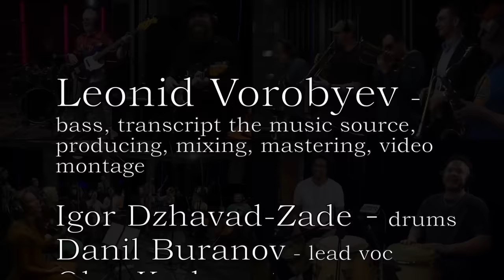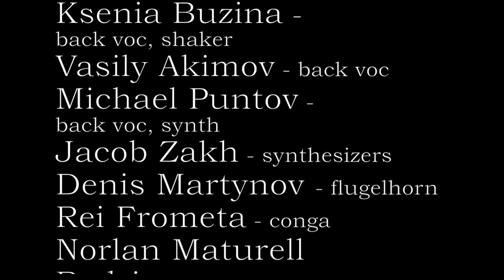Fantasy - Leonid & Friends (EW&F cover)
As a tribute to one of the greatest bands in the world!

Leonid Vorobyev – bass, transcript of the musical source, producing, mixing, mastering, video-montage
Igor Dzhavad-Zade – drums
Danil Buranov – lead vocal
Sergey Kurmaev - Steinway piano, backing vocal
Ksenya Buzina – backing vocal, shaker
Vasily Akimov – backing vocal
Konstantin Kovachev – guitar
Michael Puntov – synthesizer, backing vocal
Valery Martynov - trumpet
Andrey Zyl – trumpet
Maxim Likhachev – trombone
Oleg Kudryavtcev – tenor sax
Denis Martynov - flugelhorn
Jacob Zakh – synthesizers
Rei Frometa – conga
Norlan Maturell Rodrigues - bongo
Strings – Caro-Bass Orchestra

Alexey Sedov & Kir Popov – video shooting

Bob Huff (Sun And Moon Studio – Tucson, AZ),
CineLab SoundMix Studio
and
Gigant Record Studio

Леонид Воробьев – бас-гитара, расшифровка музыкального материала, продюсирование, микс, мастеринг, видео-монтаж
Игорь Джавад-заде – ударные
Данил Буранов – вокал
Михаил Пунтов– синтезатор, бэк-вокал
Сергей Курмаев – Стейнвей рояль, бэк-вокал
Константин Ковачев - гитара
Ксения Бузина – бэк-вокал, шейкер
Василий Акимов –  бэк-вокал
Валерий Мартынов - труба
Андрей Зыль – труба
Максим Лихачев – тромбон
Олег Кудрявцев – тенор сакс
Денис Мартынов - флюгельгорн
Яков Захваткин – синтезаторы
Рей Фромета – конги
Норлан Родригес - бонги
Струнные – Каро-Басс Оркестр

Алексей Седов и Кирилл Попов – видеосъемка

Особая благодарность студиям
Боб Хафф (Сан энд Мун Студия – Туссон, Аризона)
СинеЛаб СаундМикс
и Гигант Рекорд